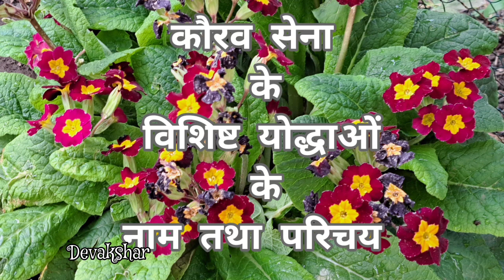पांडवों और कौरवों के विशिष्ट योद्धाओं के नाम तथा परिचय । Gita Tattva Chintan - Swami Atmanandaji